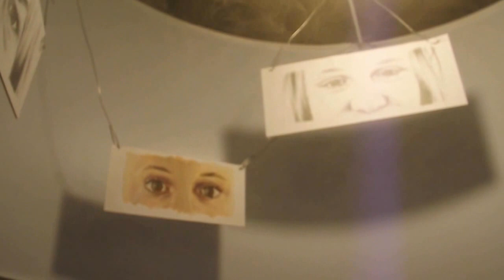ART CLOUD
A Level Art